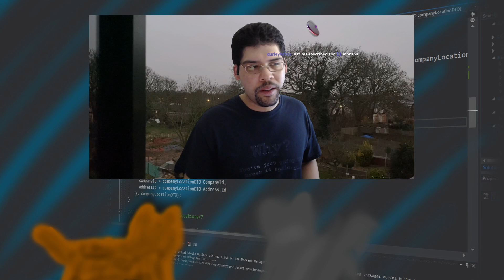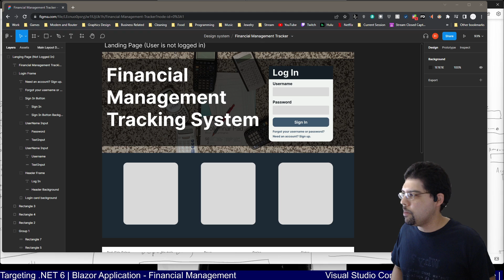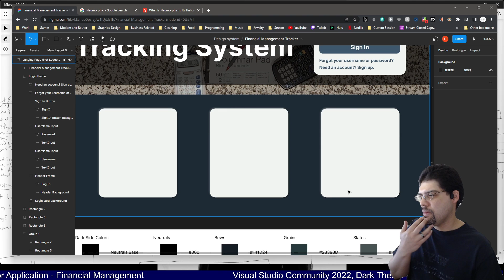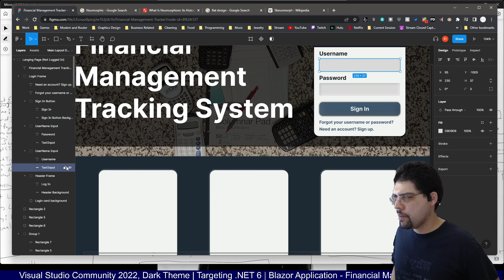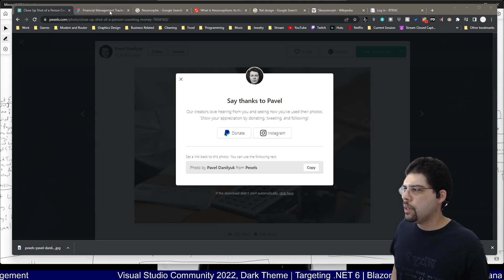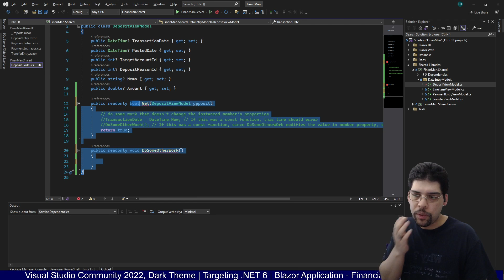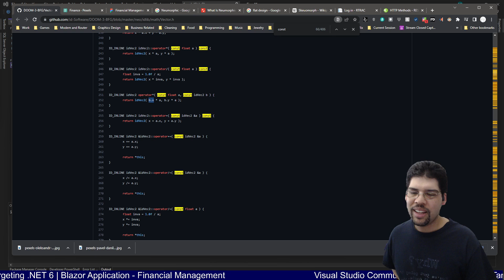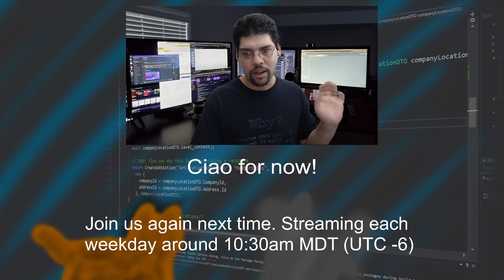.NET Live Coding Session - Today: Day 12 of the Financial Management Tracker project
Join me on my extended lunch break while I explore Blazor Hybrid app development and breaking my brain. I may be all over the place at times, but we do make some good progress on the project.

In this video we continued working on choosing colors and solidifying the main landing page.  But suddenly, we dove into a pretty interesting (at least in my opinion) conversation about bringing "const functions" into other languages.  Feel free to join the conversation in the comments section.